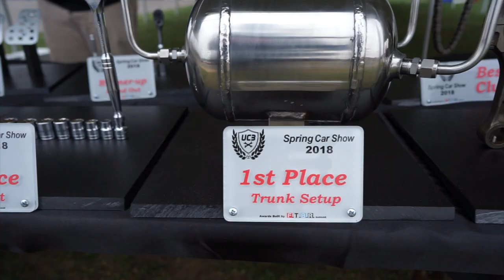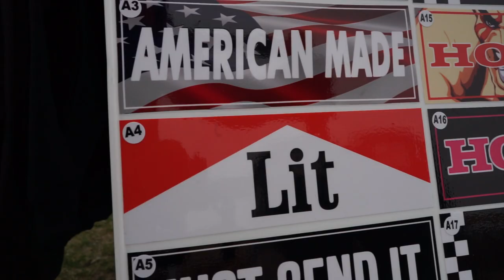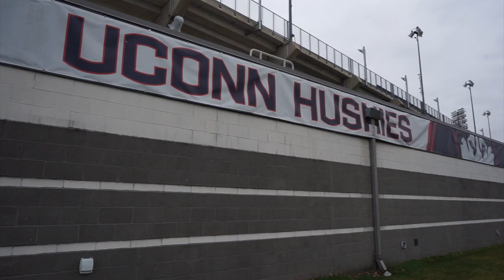Uconn Car Show 2018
Full coverage of the 2018 Uconn Car Show. Be sure to check them out below! Hope you all enjoy!!